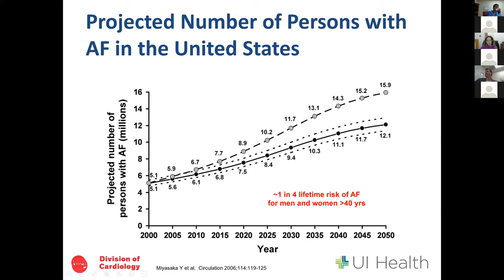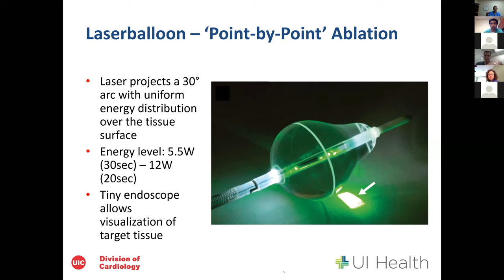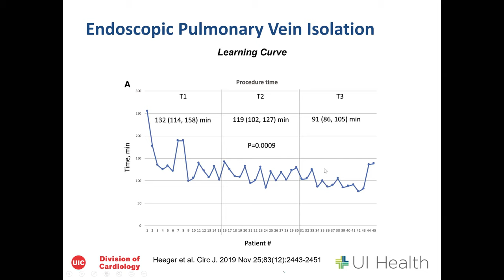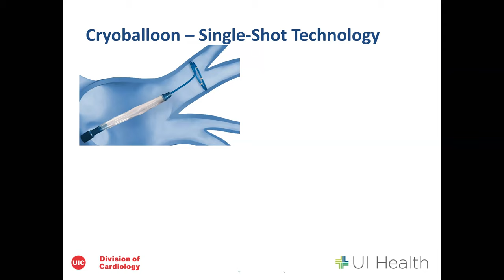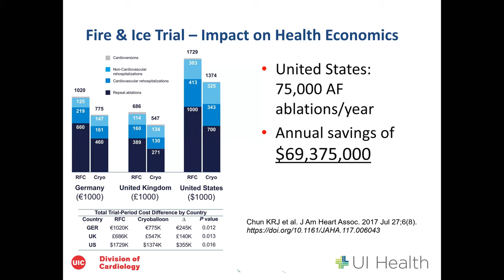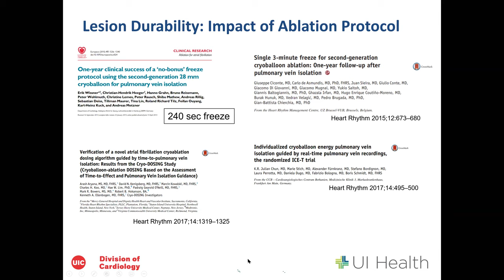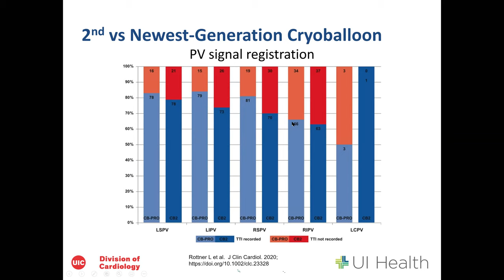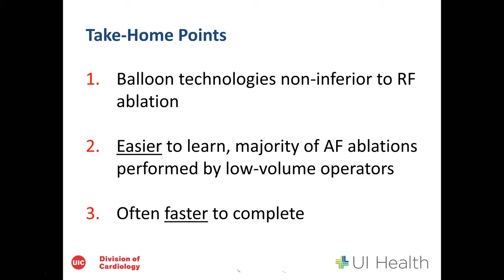Wissner 4 10 2020 AF Ablation Using Balloon Technologies